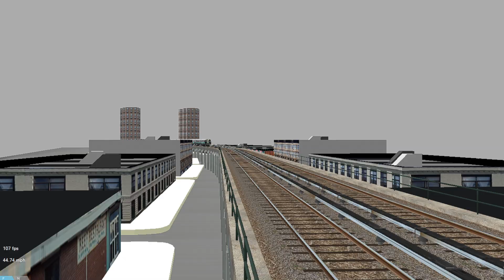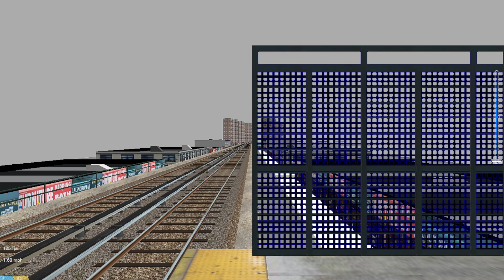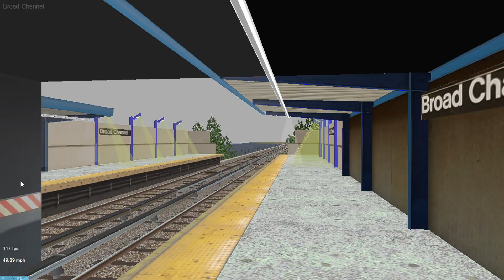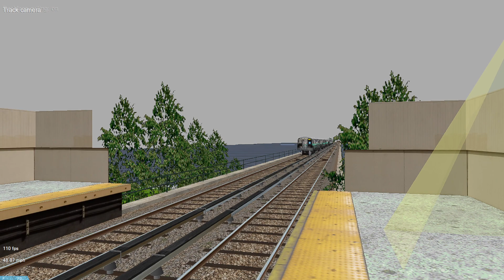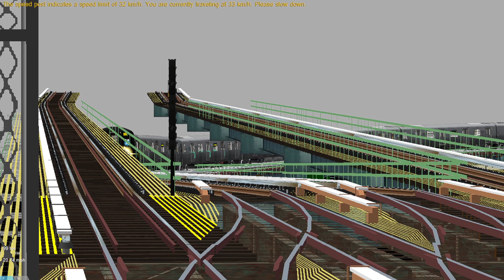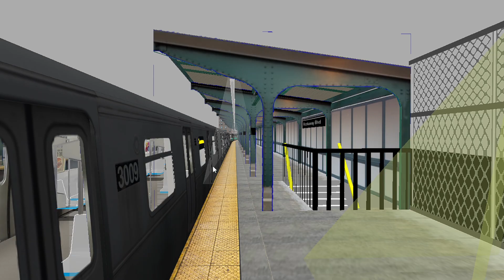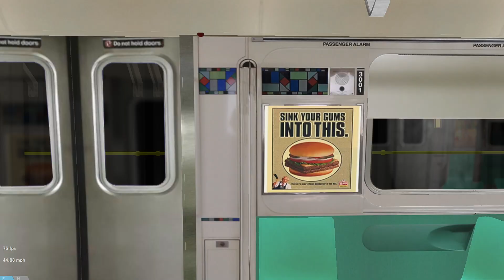OpenBVE Throwback: (A) Far Rockaway To Inwood-207 Street (R110B)(1993)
Credit to Andrewzbve for the R110B

Credit to Ultrabve for the A to Inwood-207th Street route.